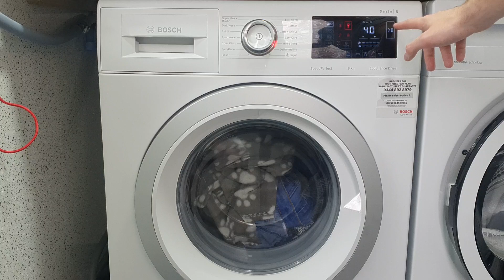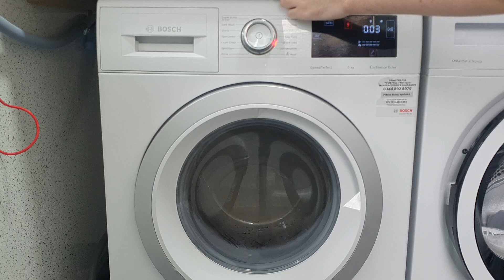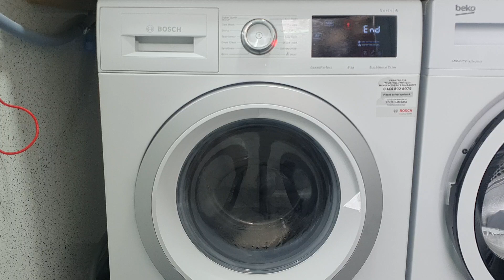Bosch Serie 6 - Mixed Load 40° + Wine Stain (Full Cycle)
Load of darks on Mixed Load 40° with Wine Stain selected. This Stain option seems to increase the water level more than grease stain, and the heating phase is in stages to help remove wine stains as they are easier to remove at cooler temperatures.

Final spin was limited to around 1150rpm as it was really unbalanced due to fleece items being mixed with heavier items.

0:00 Setting programme
0:10 Start - saturation with slow tumbles
10:34 Fill to higher level & faster tumbles
10:57 Heat & main wash (wine stain makes it heat in stages)
36:59 Drain & interim spin 1000rpm
43:08 First rinse
48:24 Drain & interim spin 1000rpm (time increase due to balancing on previous spin)
53:47 Final rinse
59:41 Drain & Final spin 1150rpm? (limited & time increase due to balancing on previous spin)
1:06:21 End